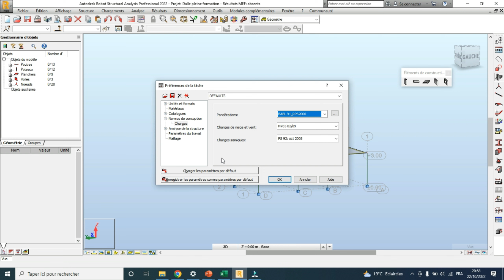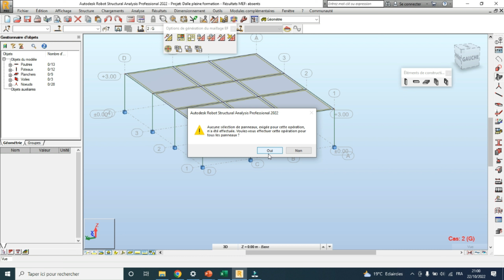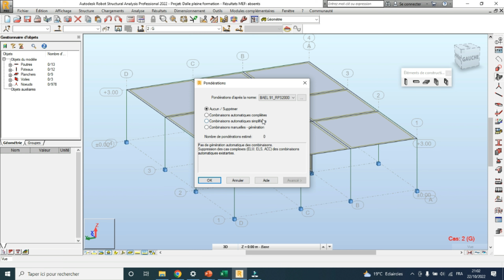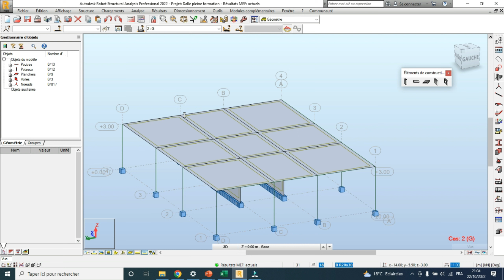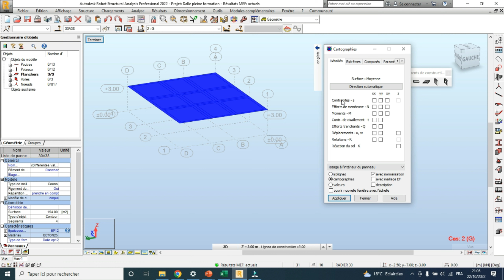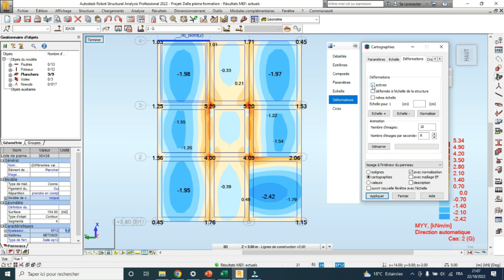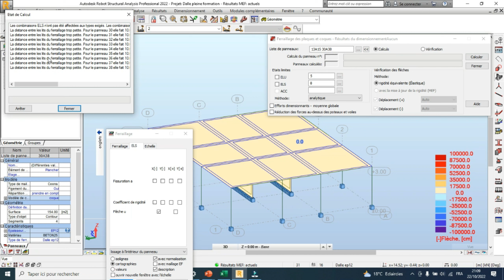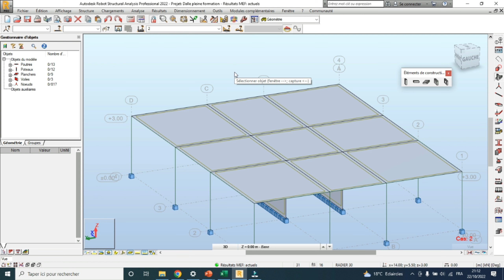Analyse des résultats de dalle pleine en Béton Armé Robot Analysis Structure 2022